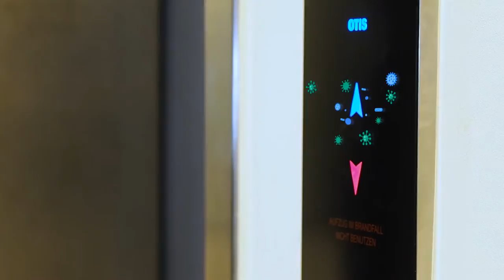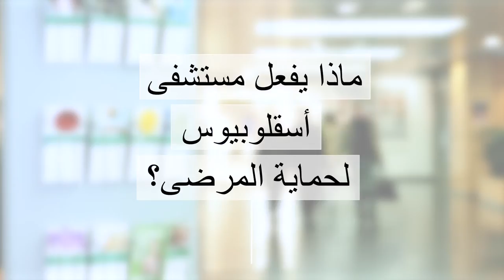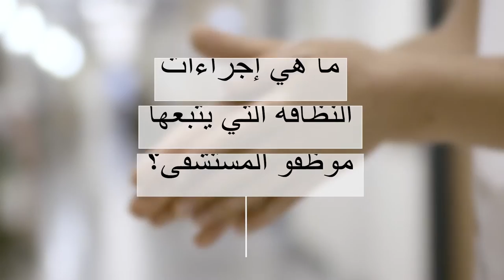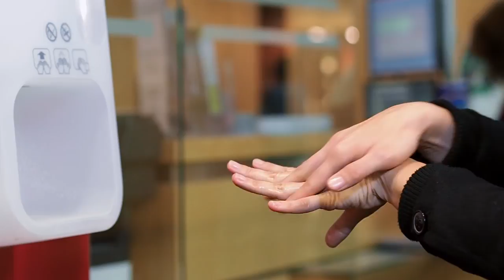النظام العام للوقاية الصحية لسلامة المريض | ‎ Asklepios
حماية المرضى ضد مسببات الأمراض ذات المقاومة المتعددة هي أمر هام في مراكز أسكليبيوس الطبية Asklepios. ولذلك يتم إتباع إجراأت صحية مشددة ويتم الإعتماد على متخصصين في مجال النظافة والتعقيم الصحي للمستشفيات. وللتعرف على كيفية منع الجراثيم من الدخول إلى المستشفى وعلى الإجراءات الصحية المعتمدة والمطبقة لضمان سلامة المرضى، الرجاء زيارة الموقع

أسكليبيوس Xing يُعد واحداً من أهم الشركات الخاصة المشغلة للمستشفيات والمراكز الصحية في ألمانيا. وتمتلك مجموعة من المراكز الطبية في أنحاء ألمانيا ما يزيد عن 150 مركزًا طبيًا ويعمل فيها أكثر من 45 ألف موظف.

قام الأطباء في مستشفيات ومراكز أسكليبيوس الطبية Asklepios فقط في عام 2014 بمعالجة 2.2 مليون مريض. و شملت العديد من التخصصات  بدءًا من الفحوصات مروراً بالتشخيص ووصولاً إلى العلاج والتطبيب. ويقوم الأطباء بتقديم المشورة للمرضى وأقاربهم وذويهم والإجابة على جميع الأسئلة المتعلقة بالصحة والمرض واضعين نصب أعينهم ناحية السلامة والجودة للمراكز الطبية.